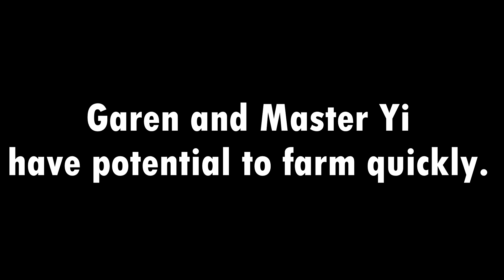Quickest Way to Farm in League of Legends Wild Rift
Good Tip for Farming and also can use for Jungle LOL WILD RIFT.